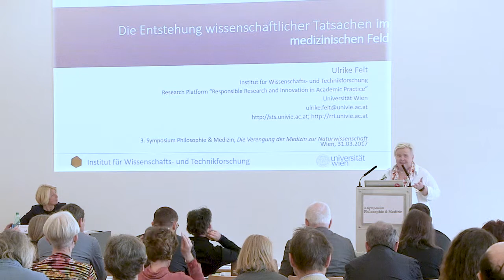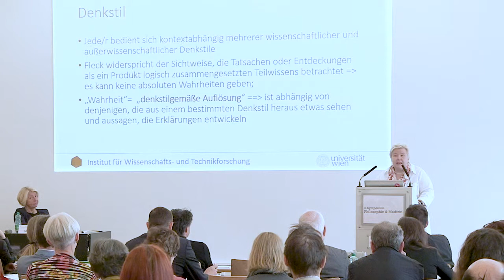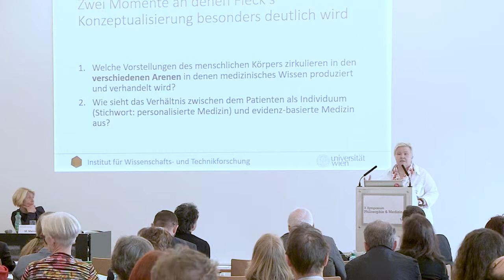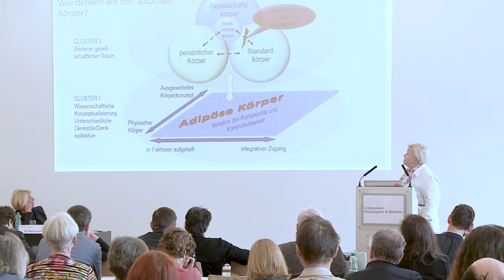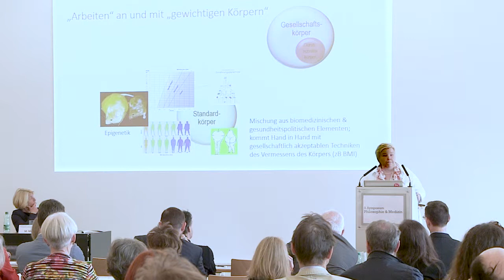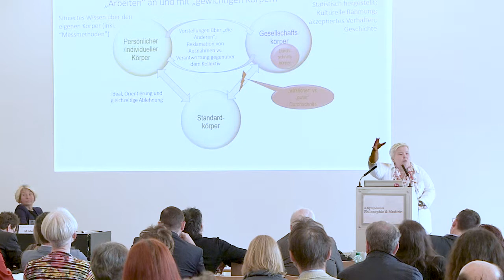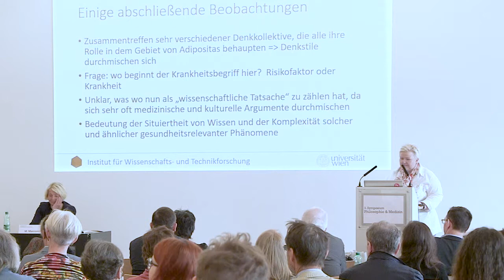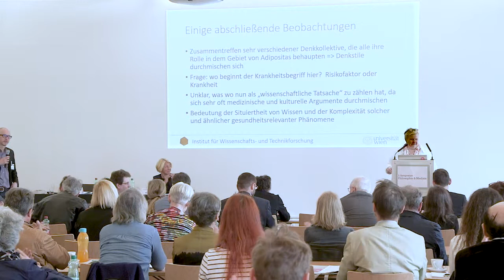Die Entstehung wissenschaftlicher Tatsachen - Univ.-Prof. Dr. Ulrike Felt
Univ.-Prof. Dr. Ulrike Felt